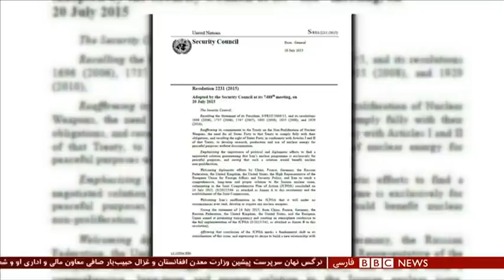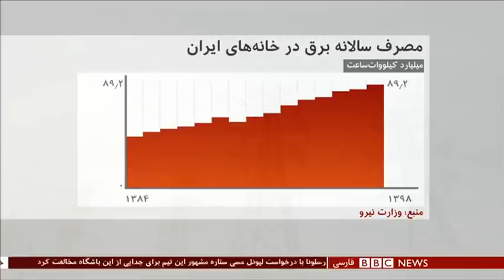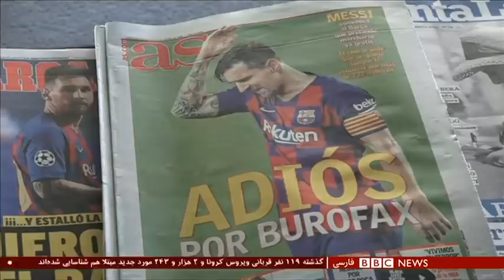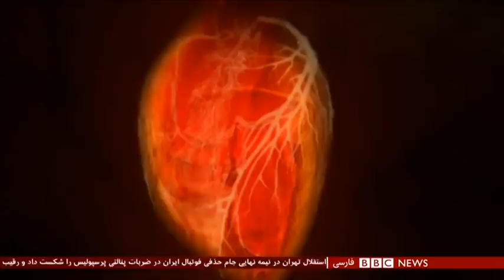توقف ماشه در شورای امنیت، توافق ایران و آژانس در تهران؛ قدم بعدی آمریکا کدام است؟ شصت دقیقه ۵ شهریور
گفتگو با:
مارک فیتزپاتریک، پژوهشگر ارشد موسسه بین المللی مطالعات استراتژیک
سینا عضدی، پژوهشگر روابط بین الملل در شورای آتلانتیک
بیژن کیان، کارشناس امنیت ملی آمریکا